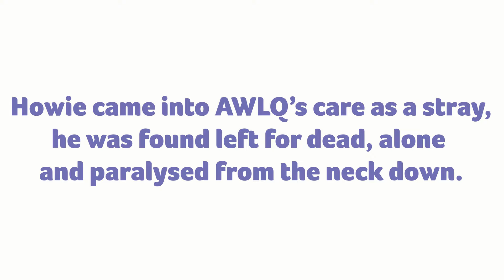This is Howie's story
Howie came into AWLQ’s care as a stray after being found left for dead in a quiet side road, starving and alone, and paralysed from the neck down.

AWLQ’s promise meant Howie was given a second chance at life. A team of dedicated staff and volunteers worked with Howie for three months feeding him, helping him toilet, keeping him clean and providing regular physiotherapy sessions to get his legs working again.